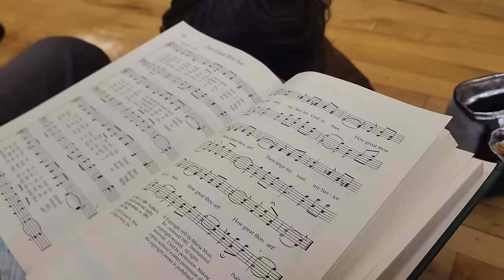MINHA ROTINA CAÓTICA-QUASE SURTEI- MUITA BAGUNÇA -CORTEI O CABELO DO MARIDO- ENSINANDO EM CASA